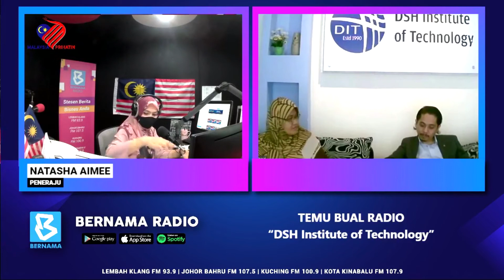Temubual Radio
📻 TEMUBUAL RADIO: DSH Institute of Technology 📻